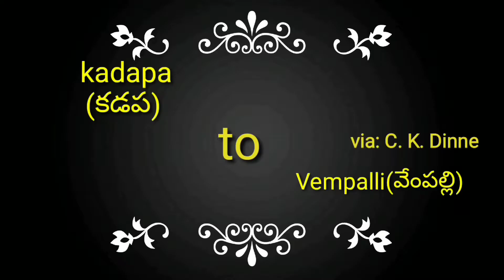Kadapa to vempalli journey with bro |cool climate | sun set | Beautiful scenery | Telugu Art World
Hi friends,

( No Copyright ) Relaxing background Music for Videos, Meditations, Yoga, Spa - by AshamaluevMusic

AshamaluevMusic

25+ Free To Use Background Music YouTubers Use || No Copyright

My Little Corner